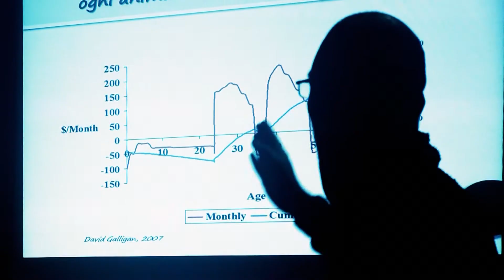Granda Team - Performance Day 2014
Video realizzato da Luca Mazzilli